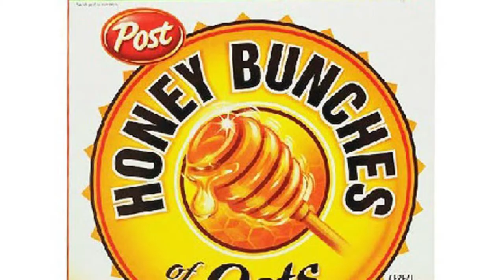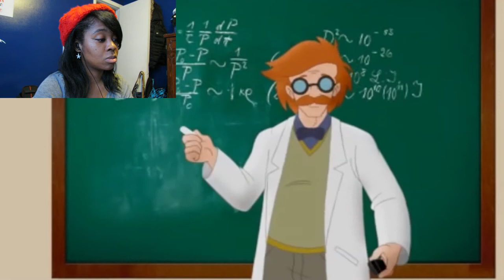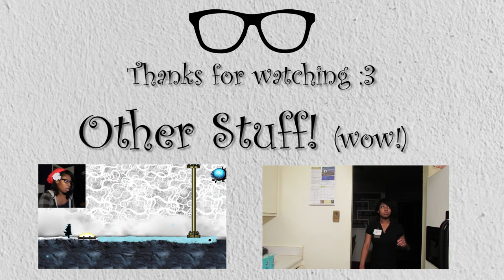Kazé Watches: Dreams Come True - A Mule Mom's Story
♪ A mule mom, a mule mom  ♪

I cut out about 6 minutes from this and I can assure you, you didn't miss ANYTHING.

Should I watch anything else?